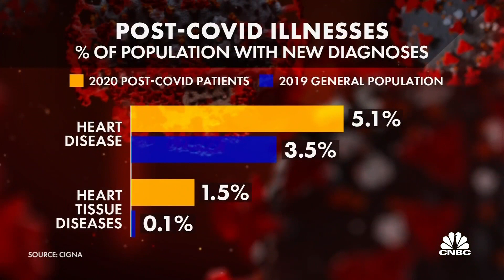Long-haul Covid patients struggle with ongoing symptoms, medical costs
CNBC's Bertha Coombs reports how long-haul Covid patients are suffering long-term consequences from the disease and are struggling to pay for treatment.